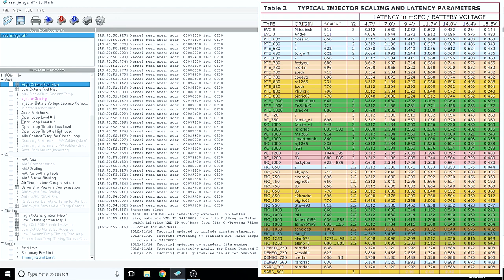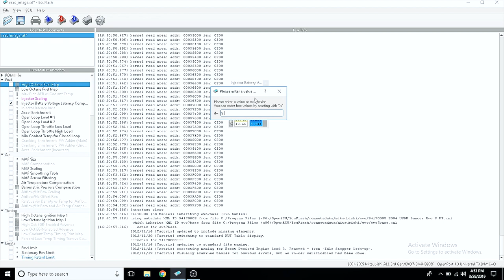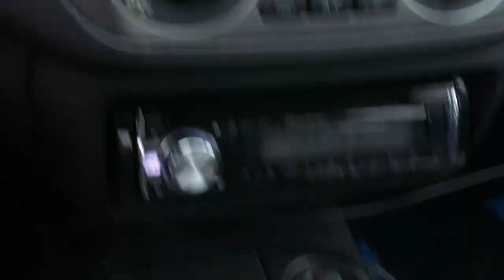How to install and tune big fuel injectors on your Evo 8/9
In today's video, we'll install bigger fuel injectors on the Evo 8. I'll cover the physical installation as well as the process of scaling and adjusting the latencies with the stock ECU.

FIC 1120cc injectors (iirc these are now 1220cc on FIC's site):
Scaling - 1125
Latencies (ms):
4.69v: 5.256
7.03v: 3.312
9.38v: 1.992
11.72v: 1.248
14.06v: 0.936
16.41v: 0.768
18.68v: 0.648

~~~ Evo 8 Big Turbo Build ~~~

~~~ follow my builds ~~~

~~~ music credits ~~~

Reality - AGST
Family Roadtrip 1992 - pär
On the Curb - Homebody
Sthlm in My Heart - Henyao